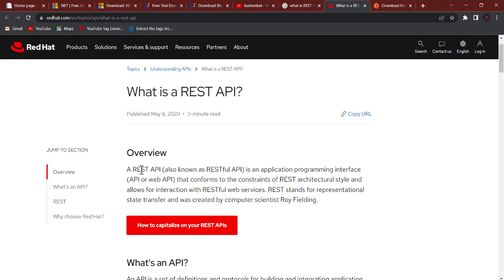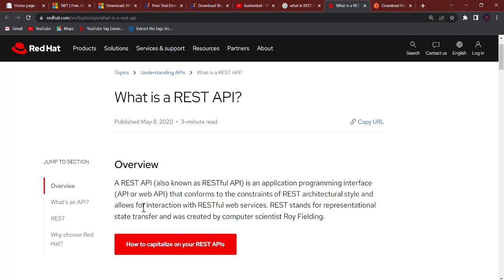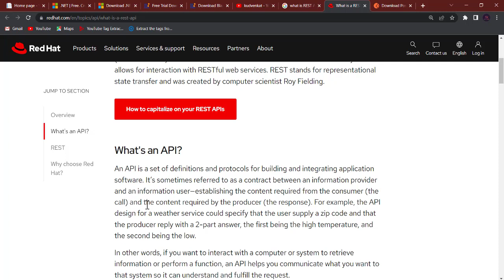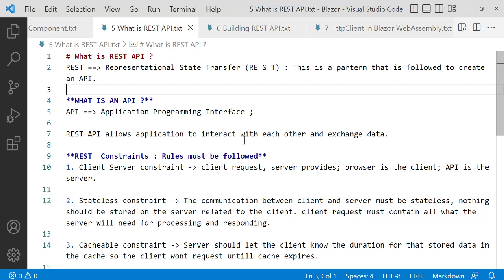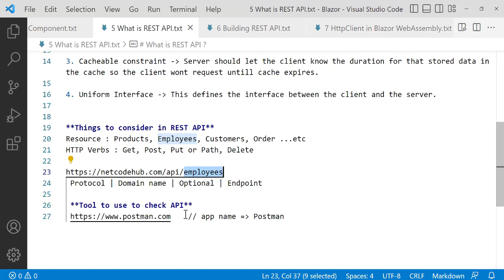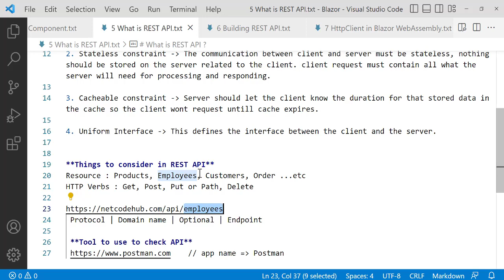ASP.NET Core Employee Management RESTful API - What is RESTful API ?.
This tutorial videos will teach you everything you need to get started. By the end of watch this playlist, you would be able to design your own website. @Netcode-Hub